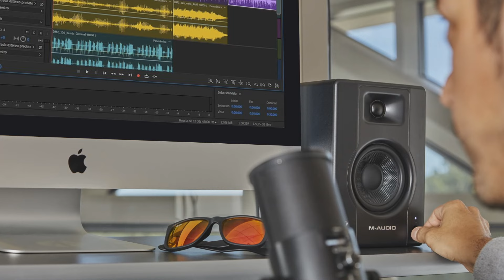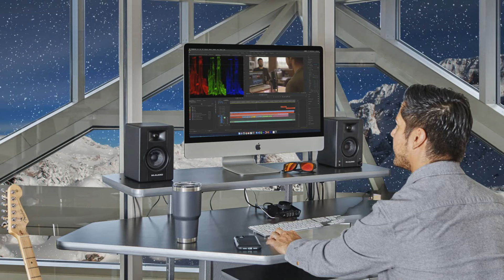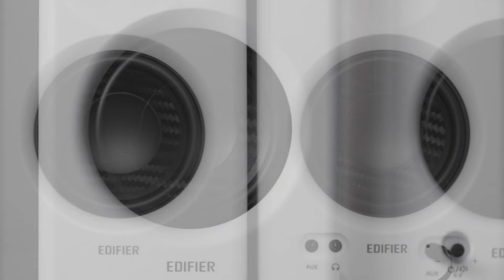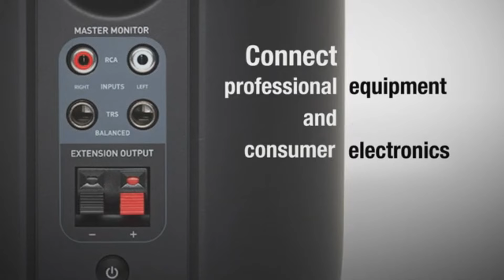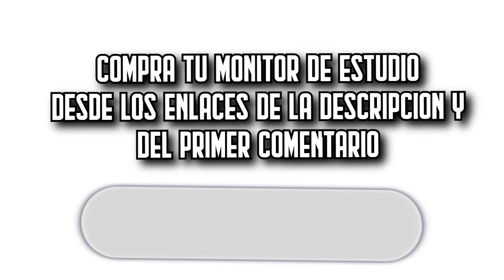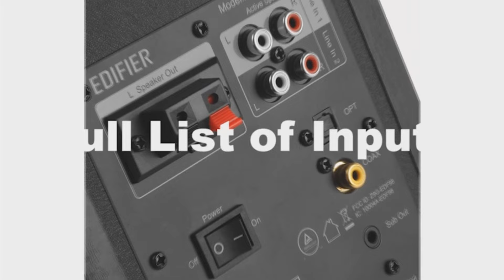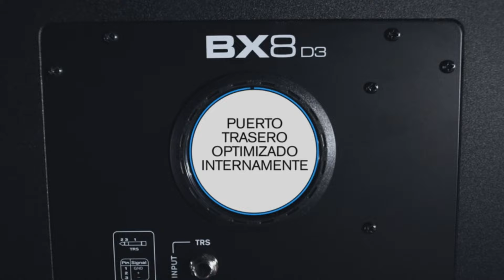🔥 7 MEJORES Monitores de Estudio BUENOS y BARATOS de Amazon [2025]✅[Calidad/Precio] Profesionales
⬇️ Si estás buscando los mejores monitores de estudio de Amazon, aquí encontrarás los más buenos, baratos y con una relación calidad precio increíble. ¡Echa un vistazo! 🛒

🔺 1. M-Audio BX4 Pair (Amazon)

🔺 2. Edifier MR4 (Amazon)

🔺 3. JBL 104 Serie 1 (Amazon)

🔺 4. Edifier R1280T (Amazon)

🔺 5. Edifier R1280DB (Amazon)

🔺 6. M-Audio BX5 D3 (Amazon)

🔺 7. PreSonus Eris E4.5 (Amazon)

👉 Encuentra aquí las mejores ofertas en monitores de estudio (Amazon)